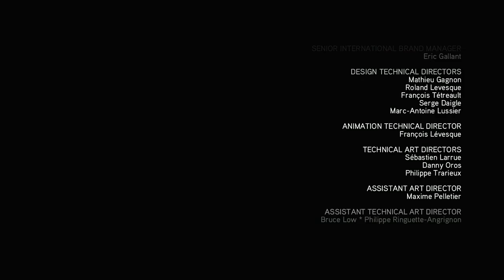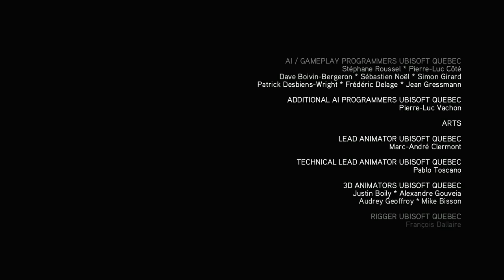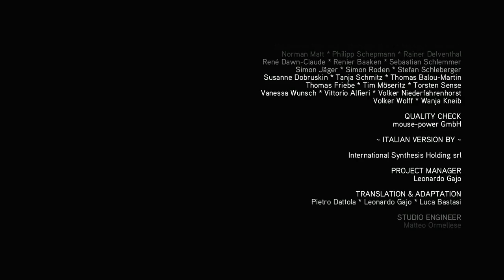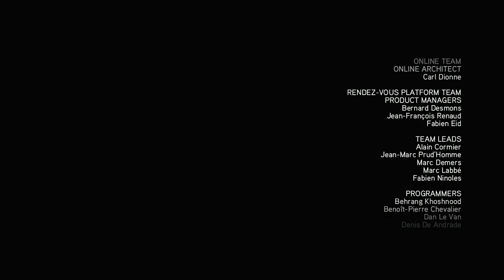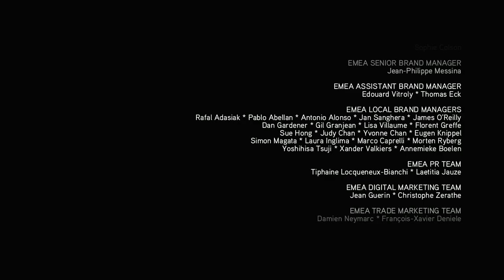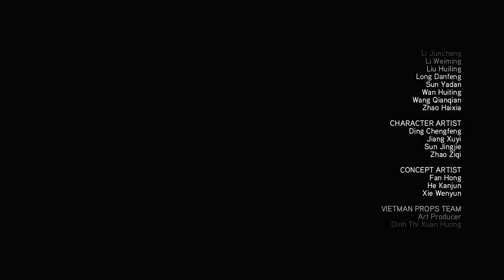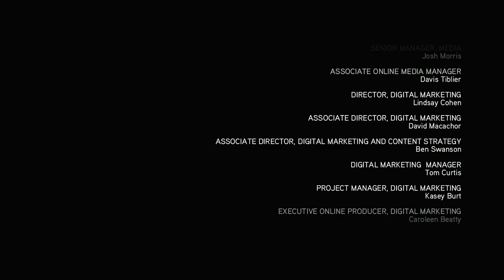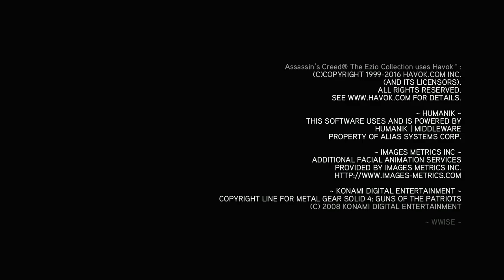Assassin's Creed: Brotherhood Remastered Walkthrough Part 18 "The Fall"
Assassin's Creed: Brotherhood Remastered Gameplay Walkthrough Part 18 includes the missions..
"Pax Romana"
"A Seed"

Assassin's Creed: Brotherhood is a 2010 action-adventure video game developed by Ubisoft Montreal and published by Ubisoft. It is the third major installment in the Assassin's Creed series, and a direct sequel to 2009's Assassin's Creed II. The game was first released on the PlayStation 3 and Xbox 360 in November and December 2010 and was later made available on Microsoft Windows in March and June 2011.

The plot is set in a fictional history of real-world events and follows the centuries-old struggle between the Assassins, who fight for peace with free will, and the Templars, who desire the same but through control. The framing story is set in the 21st century and features series protagonist Desmond Miles who, with the aid of a machine known as the Animus, relives the memories of his Assassin ancestor, Ezio Auditore da Firenze, to find a way to avert the 2012 apocalypse. The main story takes place immediately after Assassin's Creed II, and follows Ezio in 16th century Rome as he attempts to restore the Assassin Order, and eliminate his enemies: the Borgia family.

Brotherhood features an open world and is played from the third-person perspective, with a primary focus on using Desmond's and Ezio's combat, climbing and stealth abilities to eliminate targets and explore the environment. As Ezio, players can freely explore Rome to advance the narrative, or complete a variety of side missions. The game introduces a multiplayer component to the series, in which players assume the role of a Templar in training.

A remastered version of Brotherhood, along with Assassin's Creed II and Revelations, was released for the PlayStation 4 and Xbox One on November 15, 2016, as part of The Ezio Collection.